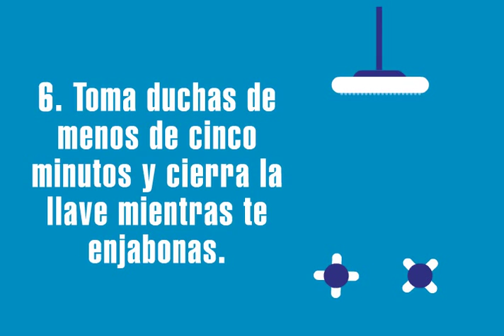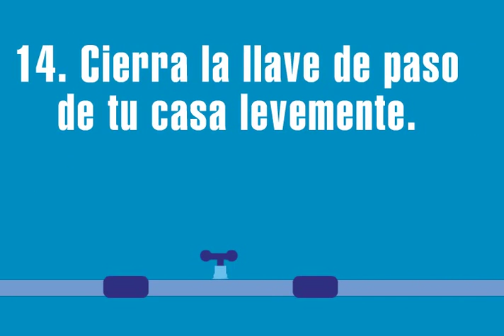Dale un Descanso al Agua